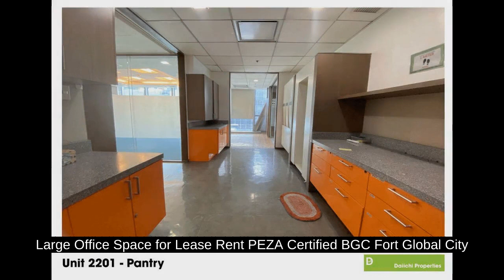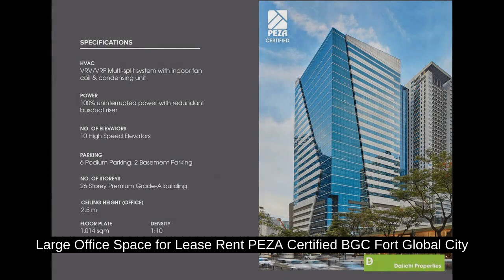Large Office Space for Lease Rent PEZA Certified BGC Fort Global City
Commercial & Industrial Properties For Rent / Lease in BGC / Bonifacio Global City / The Fort / Fort Bonifacio, Taguig, Metro Manila